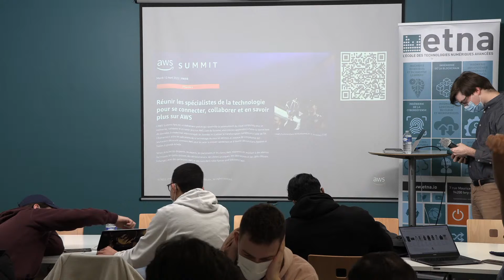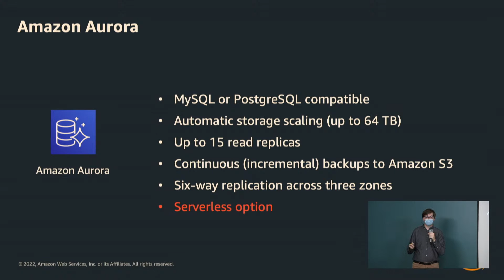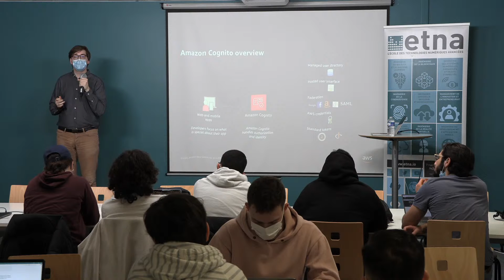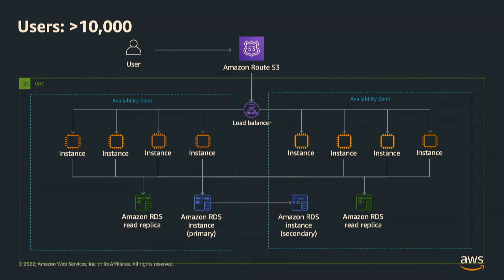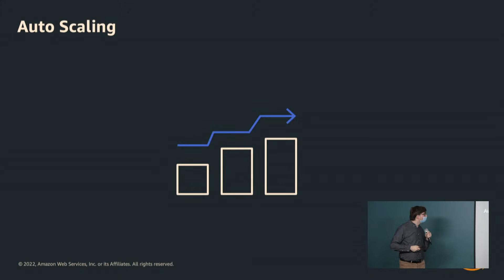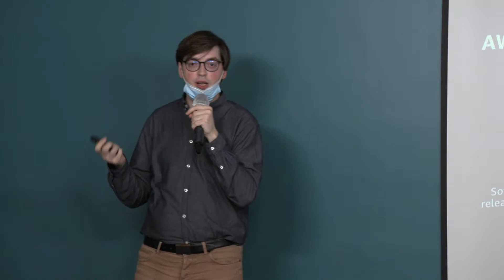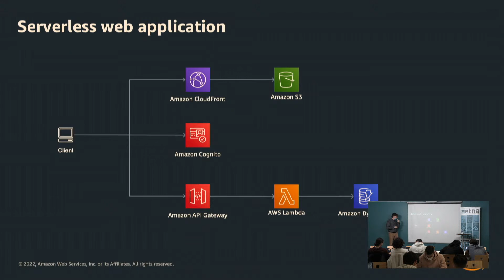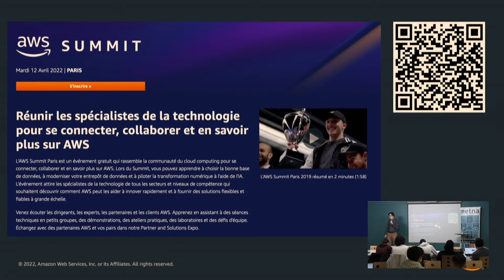[ETNA 2022] Conférence AWS Antoine Wacheux "Scaling up to your first 10 million users"